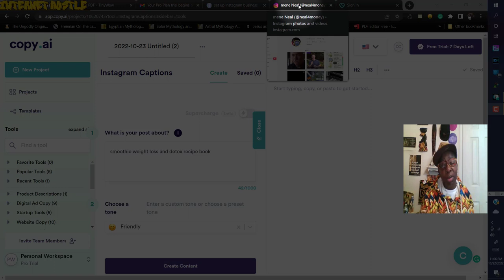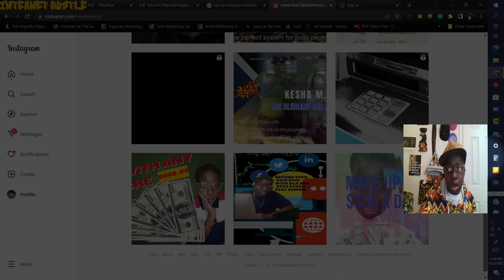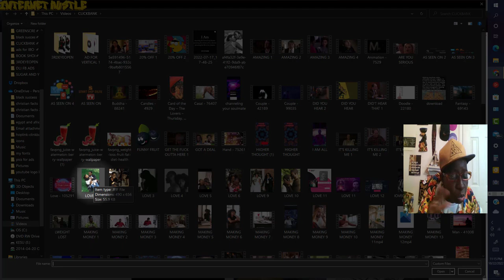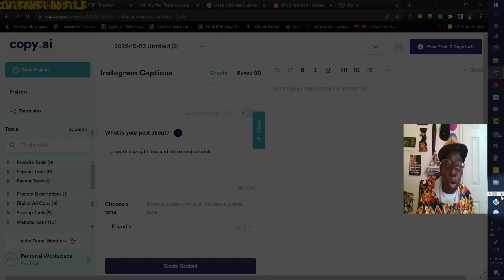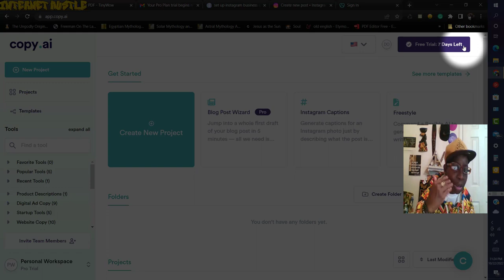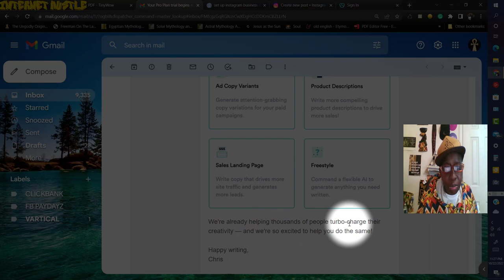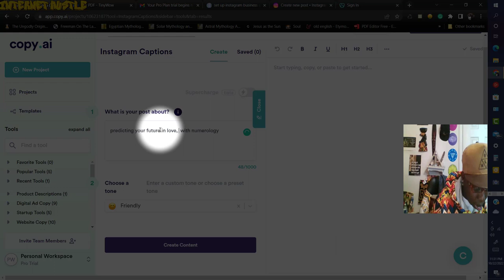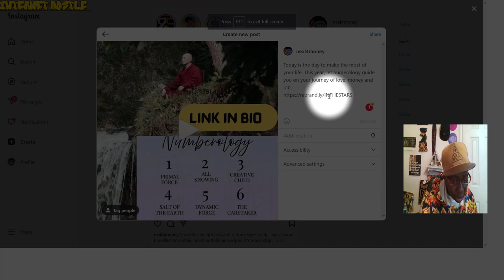🤑🤑🤖NOW! ANYONE CAN MAKE MONEY ONLINE...🤑🤑🤖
Who else wants to make an extra $40 or more a day?

If you have a computer or smartphone,

you’ve got all you need to make this work!

No Bull! No Hype! No Selling! No MLM!